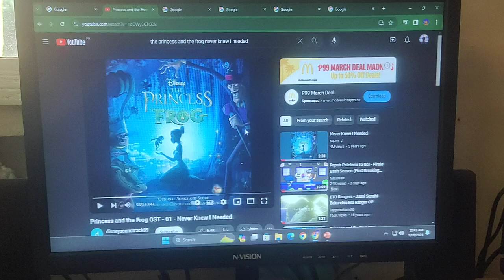The Water Ninja and the Kinkajou Cast Video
This is my The Princess and the Frog Spoof.

Dedicated to:
Tyrannosaurus Rulez, Triceratops Warriorz, Sophia's Channel, Anika Boomheart, Junior Rodriguez, Professor Multipurpose, Dragon Rockz, Fiver and Heather's Channel, Animal and Human Ohana and Oscar Marrero

Other:
Young Tiana- Young Nya (Ninjago)
Young Charlotte La Bouff- Young Moana
Naveen's Parents- Ed and Edna Walker (Ninjago)
Marlon the Alligator- Sharptooth (The Land Before Time)
Ian the Alligator- Red Claw (The Land Before Time)
Prince Ralphie (Naveen's Little Brother)- Gray Mitchell (LEGO: Jurassic World)